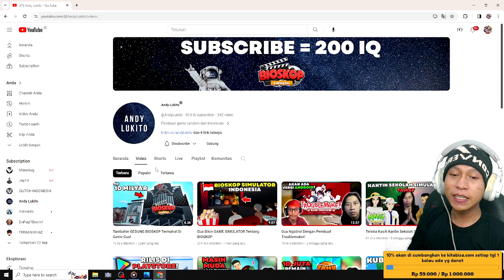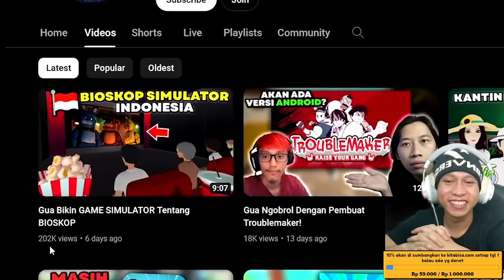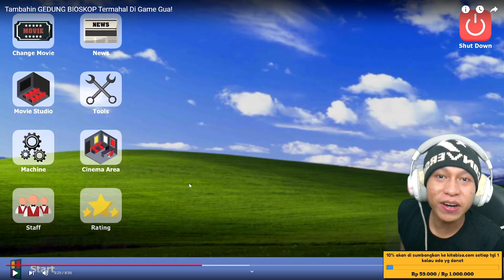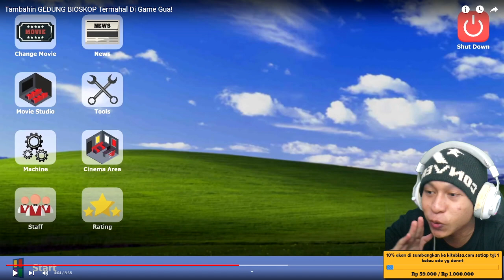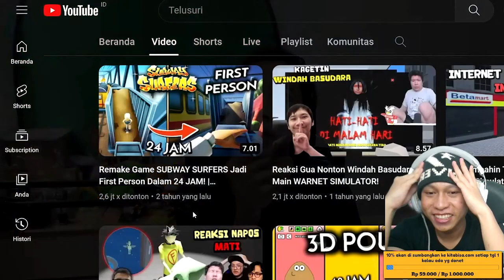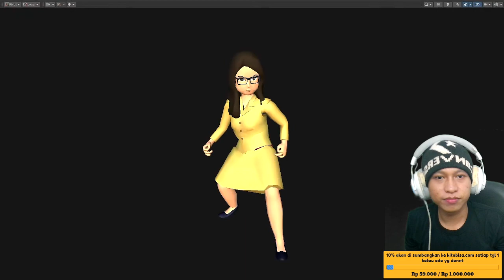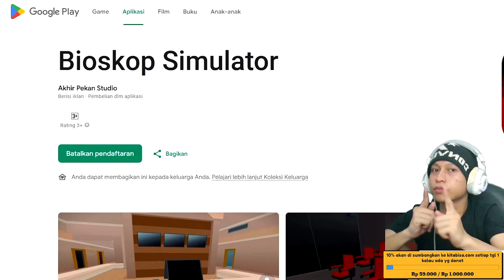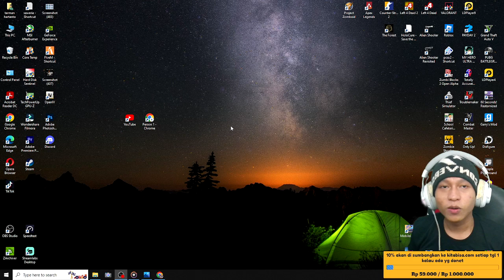Bocoran baru di Bioskop simulator.? - new update bocoran game baru bang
10% akan saya sumbangkan di kitabisa. Com, setiap tanggal 1 jika ada yg donet,jika tidak ada akan tetap berlanjut hingga suatu saat ada,dana yg terkumpul bisa cek di vidio live terbaru.

                       Cara menjadi
-like = mendukung 👍
-coment(positif) = support 😉

1 like dari kalian membuat ku bahagia 😉

🔴Kinemaster
📱Assus zenfone m1
📲 Vivo ***
🎮bioskop simulator

Tag 📌
encek wom
monster museum